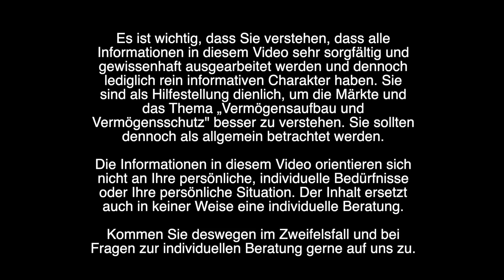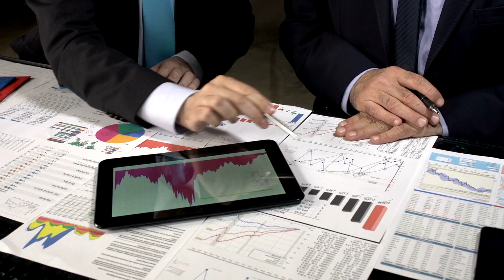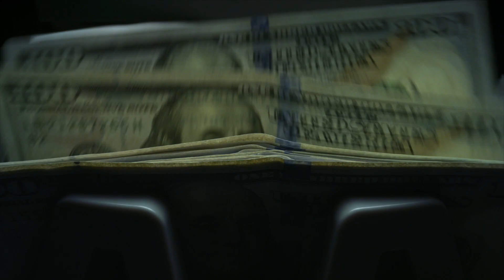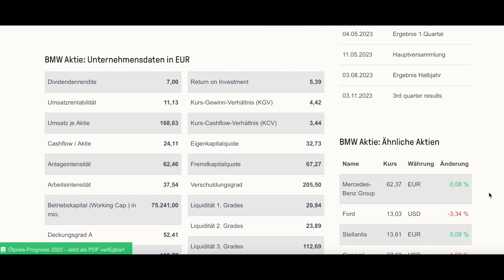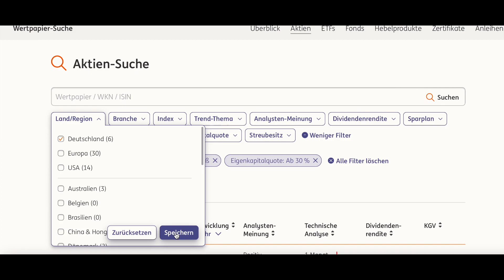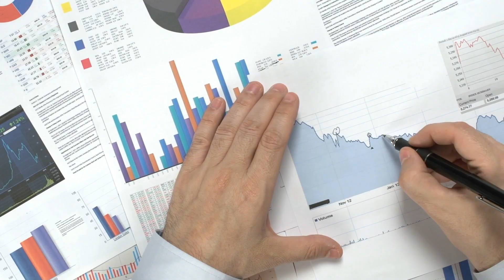Unterbewertete Aktien finden? - So gehts!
Selbst in Zeiten fallender Aktienmärkte gibt es Riesenchancen und unterbewertete Aktien. Doch wie findet man diese Schnäppchen? In diesem Video besprechen wir konkrete Ansätze der Fundamentalanalyse. Wie macht man starke Investments messbar und macht sie dadurch für sich ausfindig? Dieser Frage gehen wir nach. Mit diesen Erkenntnissen verpassen Sie keine guten Einstiege mehr!

Es ist wichtig, dass Sie verstehen, dass alle Informationen in diesem Video sehr sorgfältig und gewissenhaft ausgearbeitet werden und dennoch lediglich rein informativen Charakter haben. Sie sind als Hilfestellung dienlich, um die Märkte und das Thema „Vermögensaufbau und Vermögensschutz“ besser zu verstehen. Sie sollten dennoch als allgemein betrachtet werden. Die Informationen in diesem Video orientieren sich nicht an Ihre persönliche, individuelle Bedürfnisse oder Ihre persönliche Situation. Der Inhalt ersetzt auch in keiner Weise eine individuelle Beratung. Kommen Sie deswegen im Zweifelsfall und bei Fragen zur individuellen Beratung gerne auf uns zu.